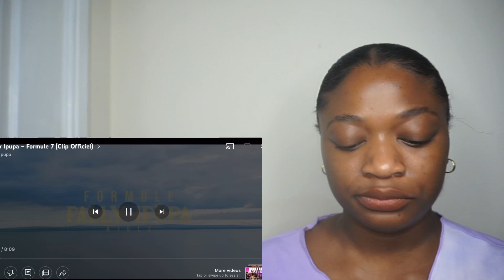Fally ipupa - Formule 7 (Clip Officiel) REACTION || Malaika katchunga